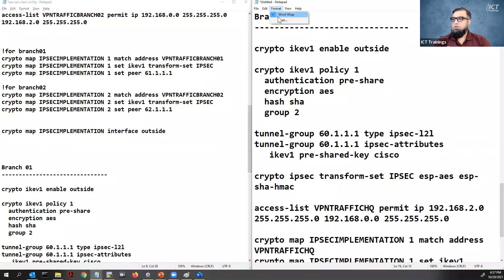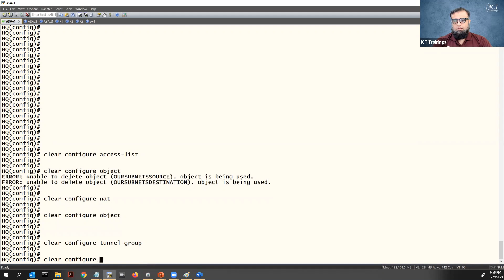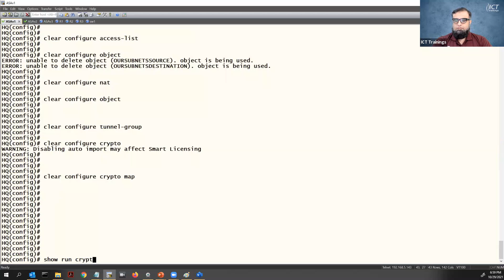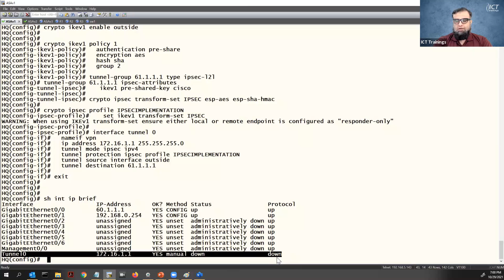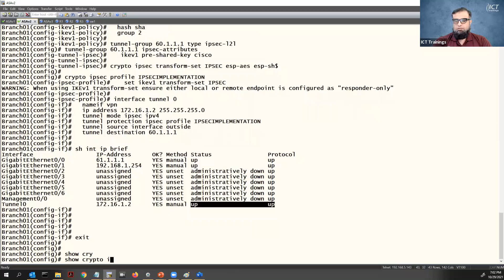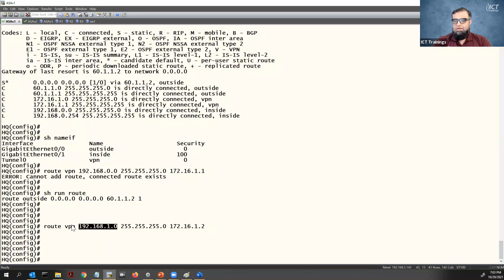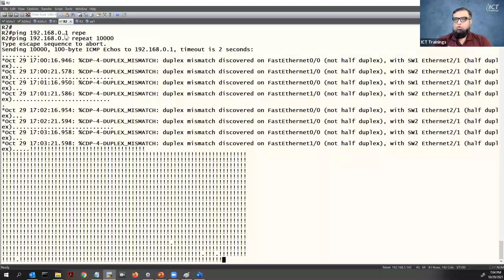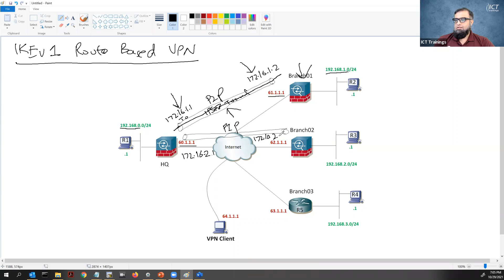Cisco ASA | Understanding & Configuring Virtual Private Network - Part23(Urdu/Hindi)